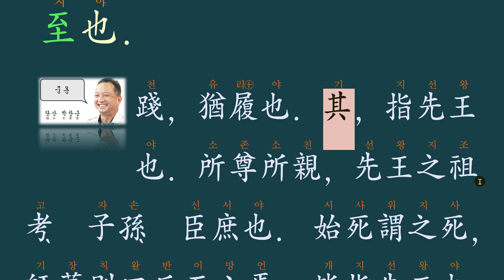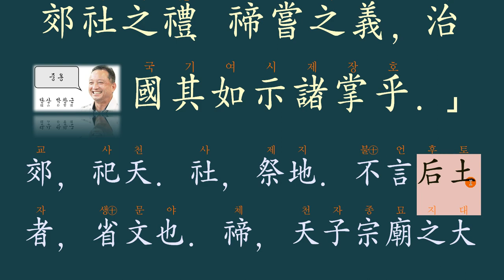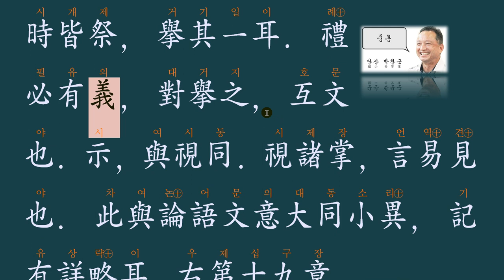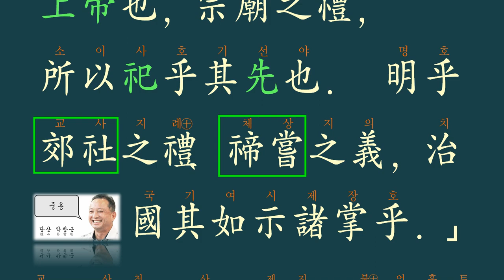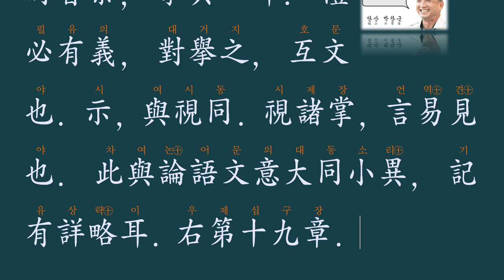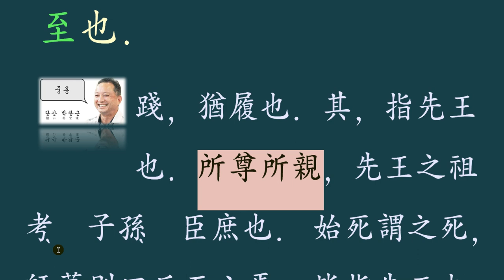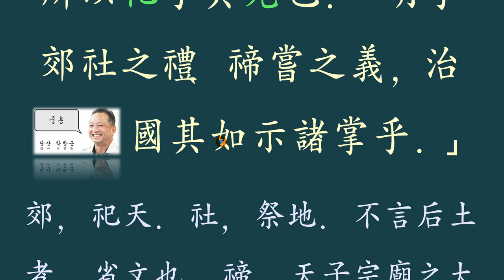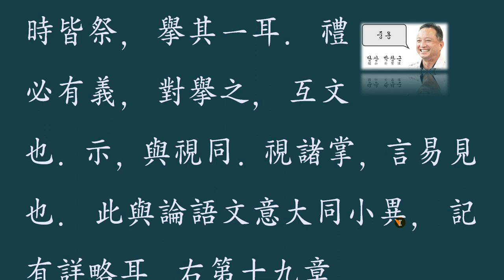중용 19-3 : 지극한 효성이란 ?